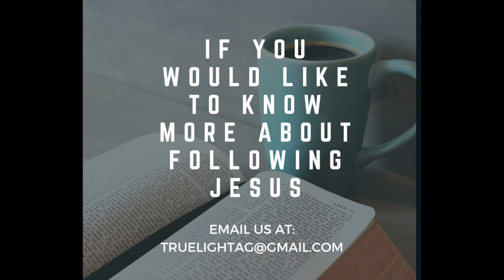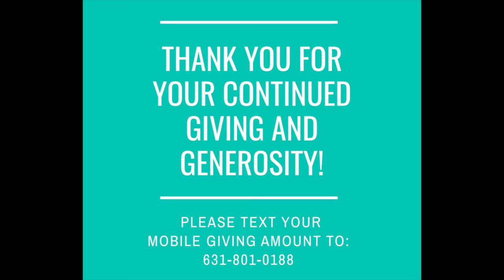On Repeat Psalm 119: 169-176 - Aug 14th, 2022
Our youth leader, Alex wraps up our series on Psalm 119!